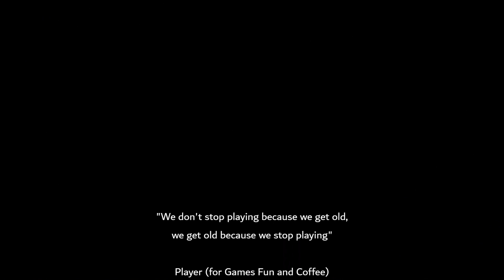Stellar Blade Passcode for the Rear Gate in Flooded Commercial Sector in Eidos 7